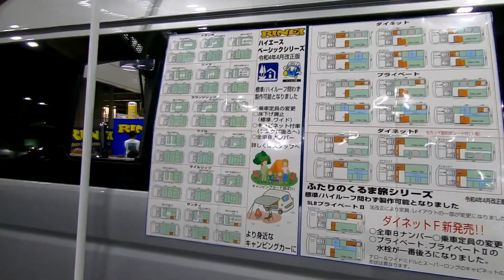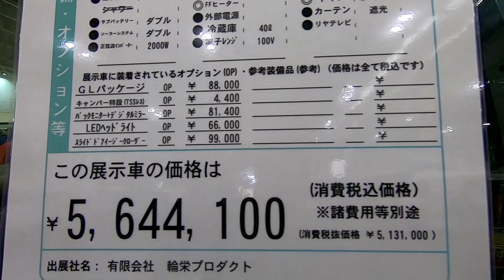【大阪キャンピングカーショー 2023】トヨタ ハイエース ロング ハイルーフ（TOYOTA HIACE）バカンチェス プライベート バンコンバージョンの紹介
トヨタ ハイエース ロング ハイルーフ（TOYOTA HIACE）バカンチェス プライベート バンコンバージョンの紹介です。

購入はこちらから